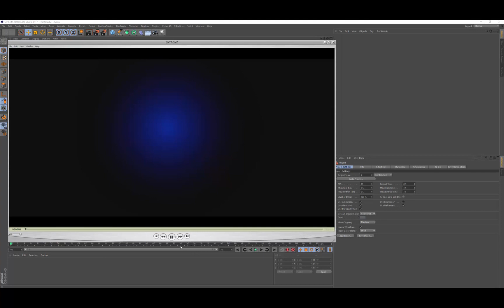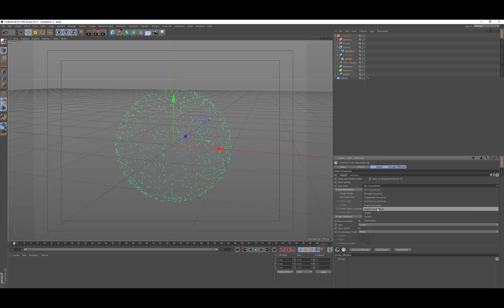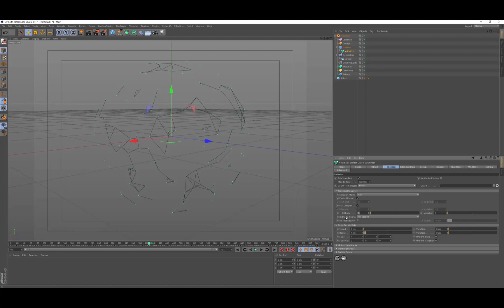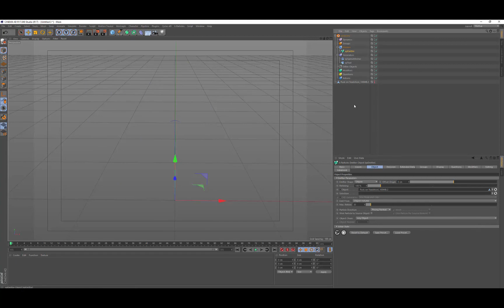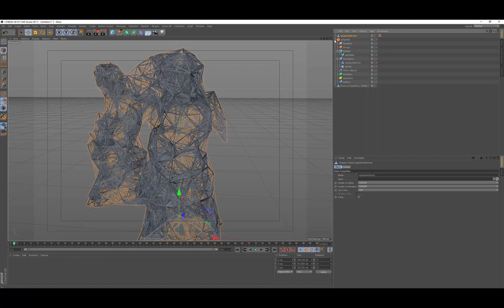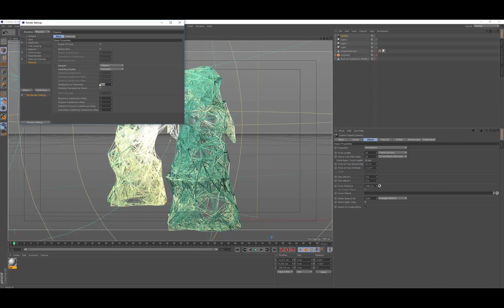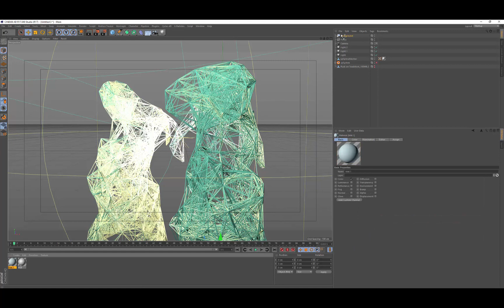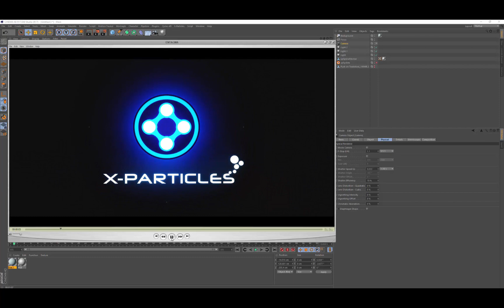X-Particles 3.5 Tutorial - Plexus Geo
Mike recreates Entagma’s tutorial, Creating Geometry with Python in Cinema 4D.

This tutorial shows you how to replicate the effect using Cinema 4D and X-Particles.

What is X-Particles?

What is Cycles 4D?